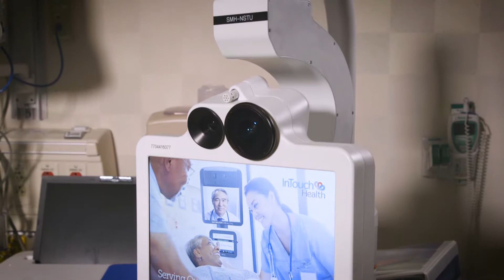Dr. Epps Explains the Advantages of Teleneurology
Stacey Epps, MD, discusses Bon Secours Virginia’s use of teleneurology that enables a suspected stroke patient to be seen by a doctor within 5 minutes of arrival to a hospital. The faster a stroke patient receives treatment, the better their prognosis after the stroke.